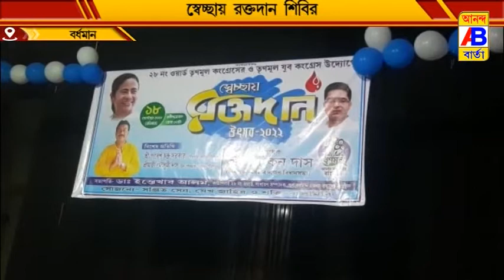স্বেচ্ছায় রক্তদান শিবিরের আয়োজন